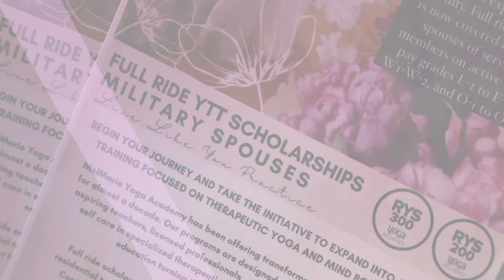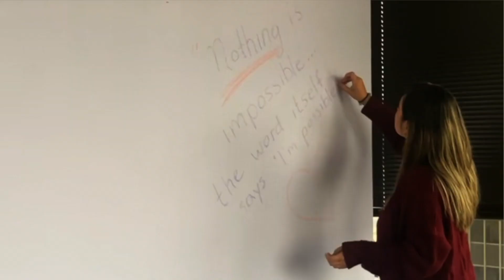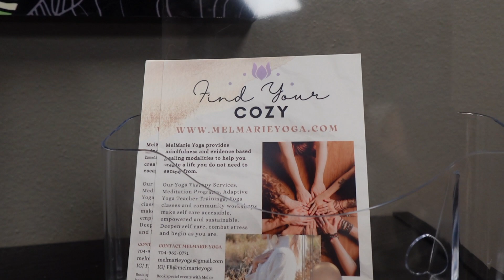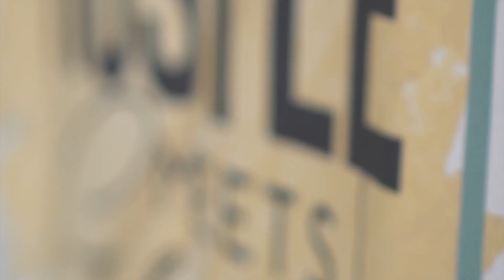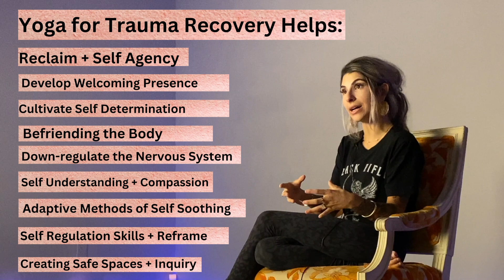Live Like You Practice Docuseries Episode Seven: Yoga is for the Mind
Episode Seven: From personal reflections and testimonies of yoga aiding mental health to clinical integration and perspectives from mental health professionals on utilizing yoga and mindfulness, yoga is for the mind. In the west, often it is the physical benefits that bring people to yoga but the mental that keeps people coming back. Learn about how yoga aids mental reframe, trauma recovery, stress reduction and cultivating more peace in your life through your inner resources.

Main takeaways:
- The power of self care, mindset and filling our own wellbeing to extend to others from a place of have.
- Navigating the fluctuations of the mind through self connection.
-  A mental health clinic bringing yoga and mindfulness in house.
- Getting nerdy on why yoga aids mental health, down regulating emotions and self inventory.
- Ways for providers to implement intentionally and use for optimizing behavioral health.
- Roles of somatics, breath, grounding, yoga and mindfulness for recovering the nervous system from trauma and why yoga aids trauma recovery.
- Benefits and ways providers are using this work for themselves and sharing with their clients.

New Episodes drop every Monday! Next episode picks back up in the Adaptive Agenda of bringing yoga to unconventional places.

If you are ready to create a life you don’t need to escape from, elevate mental wellness and physical health while fostering professional opportunities- begin our yoga or meditation trainings today.

Matthew L. Fisher - Becoming (Instrumental)
Kevin Bean - Willow (Instrumental)
Veaux - If You Could Feel My Love (Instrumental)